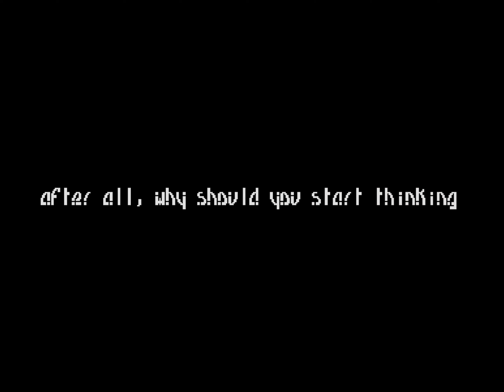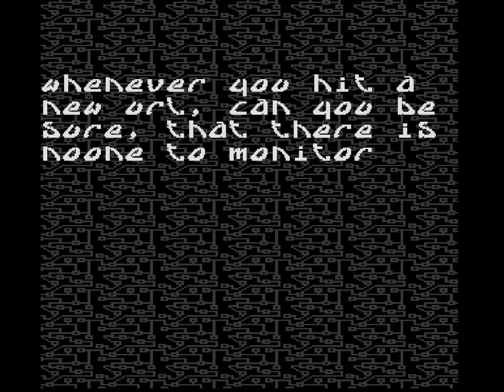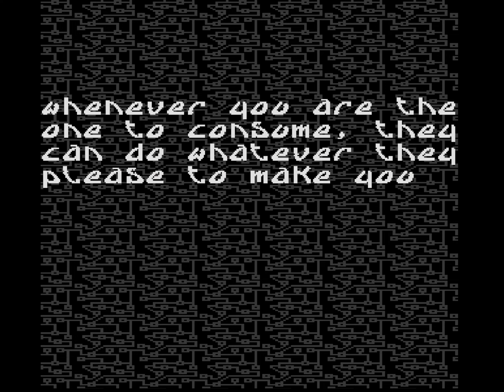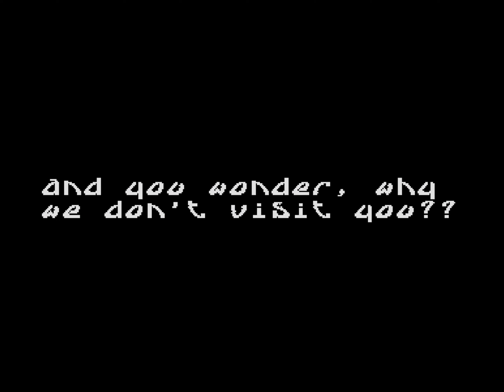C64 Demo - Abuse [1998] by Hitmen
Just watched this demo again yesterday, really nice design and message.